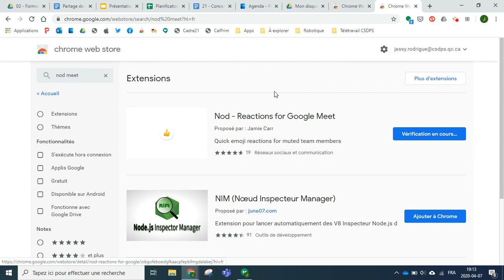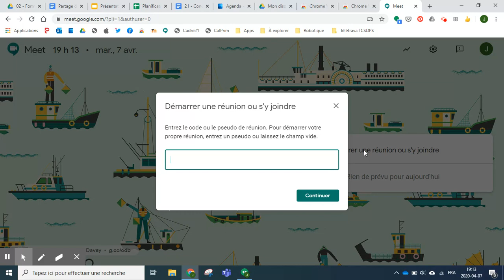Réagir dans Meet à l'aide de Nod - Reactions for Google Meet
Réagir dans Google Meet à l'aide de l'extension Nod. Applaudissez, riez, adorez, levez le pouce, montrez une incompréhension ou levez votre main.